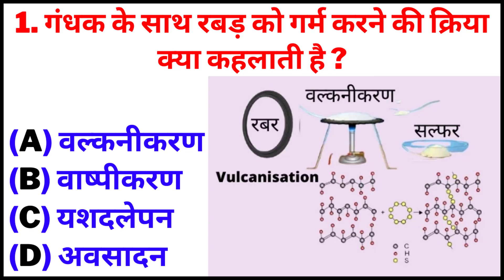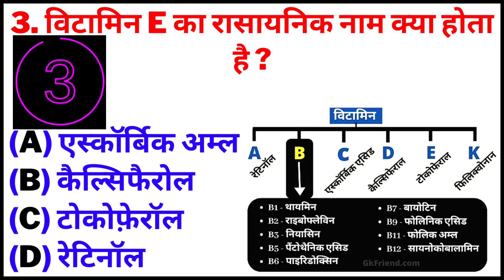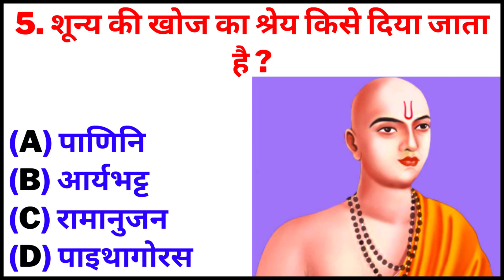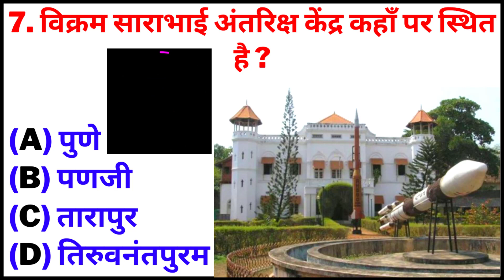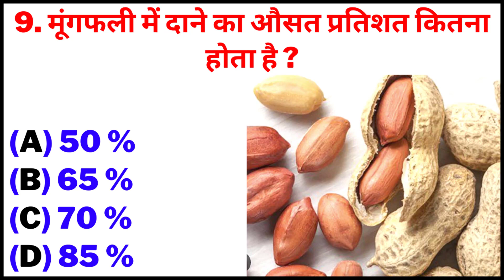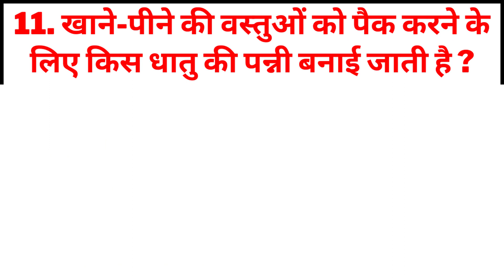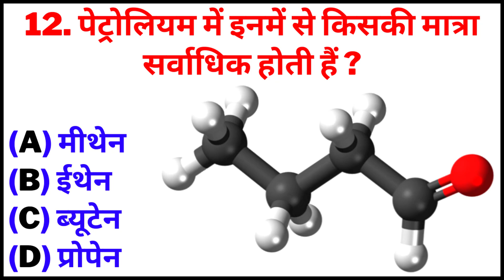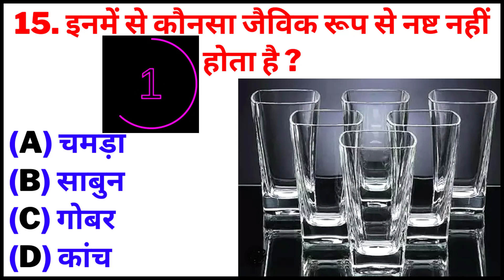विज्ञान GK के 15 सवाल पार्ट 2 | SCIENCE GK QUESTIONS PART 2 | दिमाग घुमाने वाला सवाल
हैलो दोस्तो,
आप देख रहे हैं | आपका अपना यूट्यूब चैनल Just Watch India | आज फिर से मैं आपके लिए लेकर आ गया हूँ एक नया और इंट्रेस्टिंग वीडियो | तो चलिए शुरू करते हैं |

Chapters:-
0:00 Intro
0:01 Quiz Question 1
0:37 Quiz Question 2
1:15 Quiz Question 3
1:51 Quiz Question 4
2:28 Quiz Question 5
3:06 Quiz Question 6
3:43 Quiz Question 7
4:20 Quiz Question 8
4:58 Quiz Question 9
5:37 Quiz Question 10
6:12 Quiz Question 11
6:51 Quiz Question 12
7:29 Quiz Question 13
8:09 Quiz Question 14
8:48 Quiz Question 15
9:23 Ending